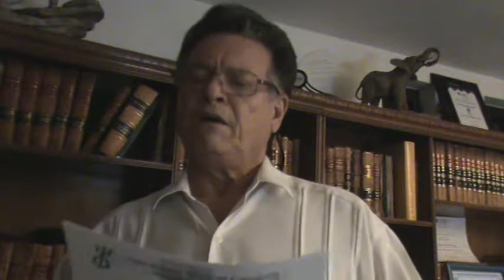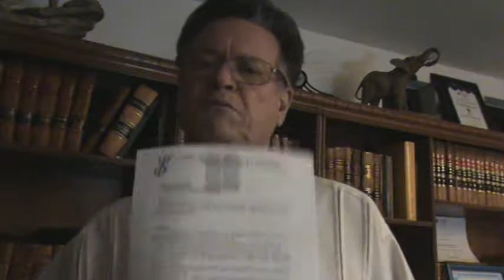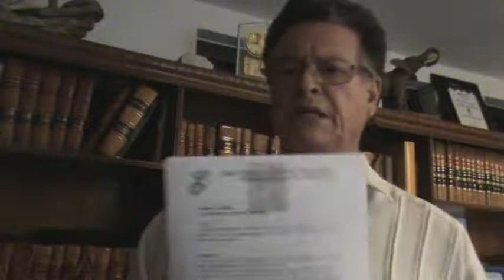01 Invitación al Taller